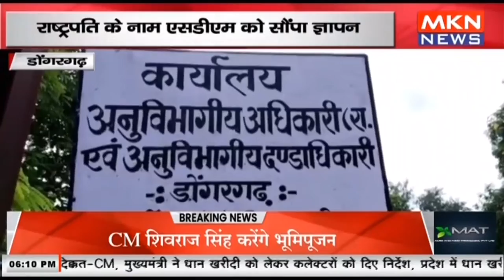डोंगरगढ़ -आरक्षण को लेकर आदिवासी समाज ने निकाली रैली, राष्ट्रपति के नाम एसडीएम को सौंपा ज्ञापन